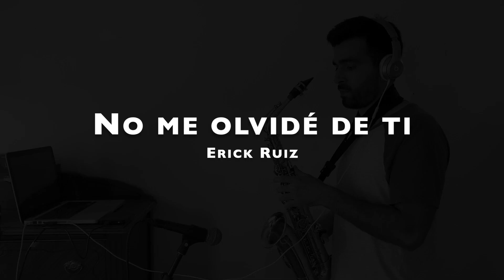No me olvide de ti - Erick Ruiz | Himnario Adventista | Sax Adventista Cristiano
📣 Te comparto PISTAS, PARTITURAS y sesiones en vivo en Telegram (es gratis), ¡Únete!

Así puedes apoyar este ministerio
 🎷 Comparte
 🎷 Deja tu comentario